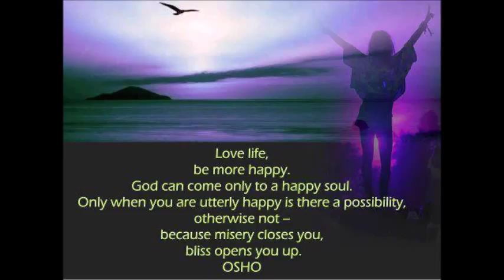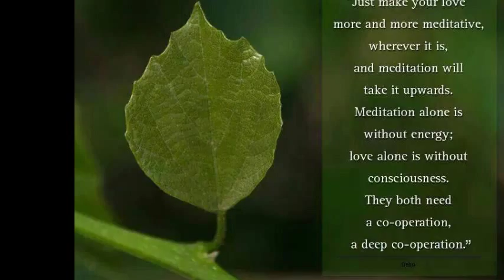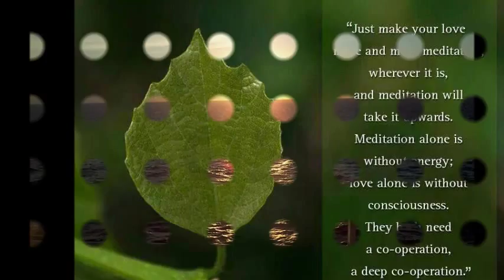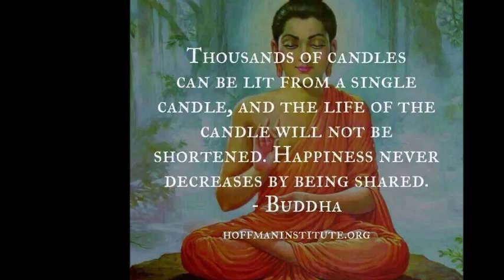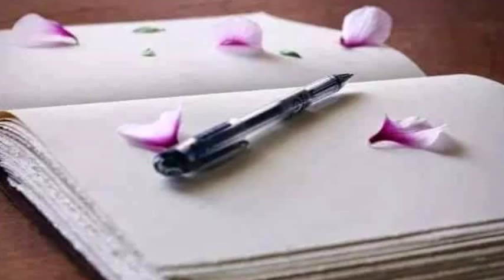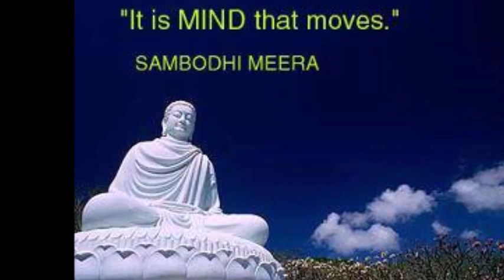QUESTION SESSION CONCENTRATION AND AWARENESS